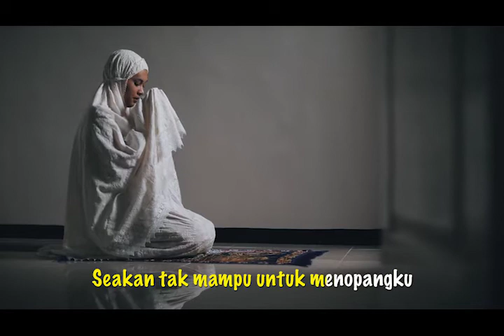El Lima Band "Cahaya Kehidupan" Ciptaan Laksamana TNI (Purn) Siwi Sukma Adji